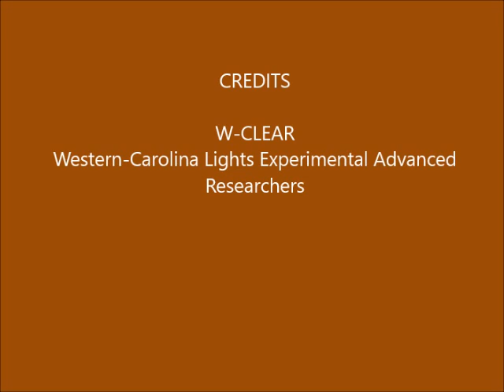Brown Mountain Lights Camera 1B February 18-19, 2018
Early evening-to-dawn 30-second images. Cloudy with some rain, then last quarter of the night fogged out. Some vehicle lighting behind foreground ridge (not BM), due to traffic on Hwy 181.